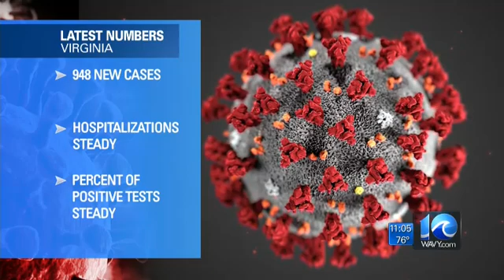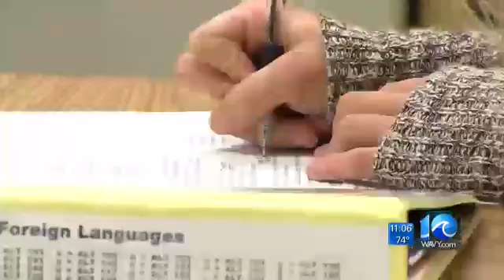11pm A Block 9-5-20